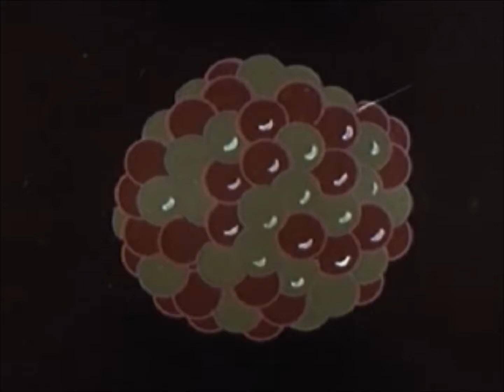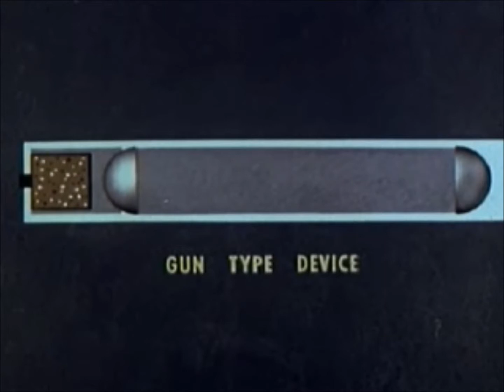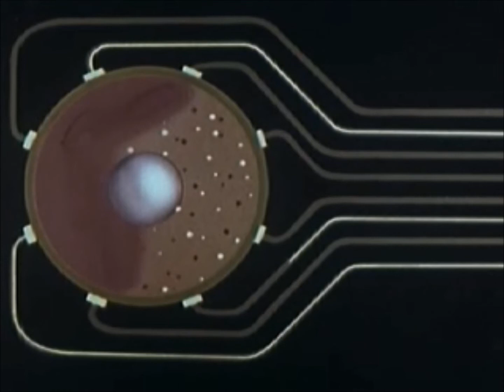Energy 2000 - Zodiacal Light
Released courtesy of Cleopatra Records as part of their Psych Box compilation.

Recorded January 10, 2015 at Minimum Wage Studios RVA by Lance Koehler.
Bass: Daniel Bishop
Guitar: Vlad Cuiujuclu
Guitar, Drums, Piano: Ian Robinson